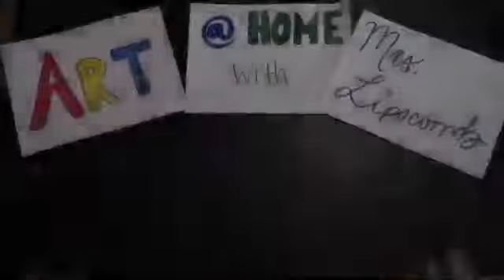Fork Tulips Art @ Home with Mrs Lipscomb